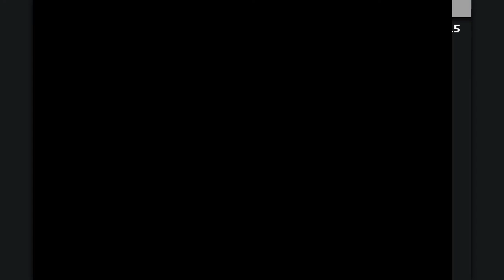Lundum Creare - The Thrill of Hitting It Exact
Have 72 hours to make a game but every time there's progress a new bug appears so have to debug the code to find it, then have to fight it while keeping my sanity and energy from getting too low.